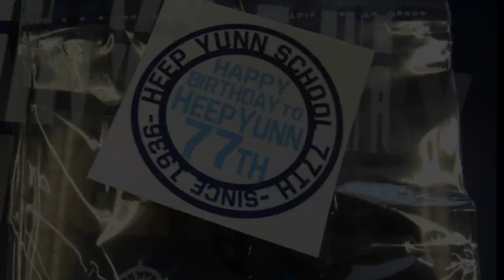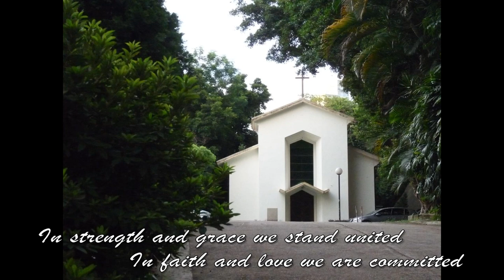Heep Yunn School Pictures of the Year 2013-2014